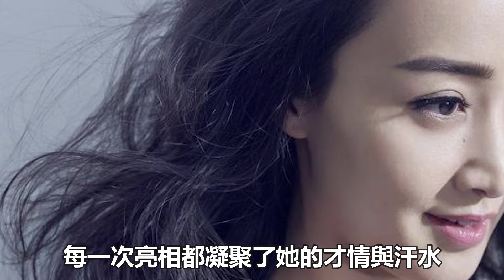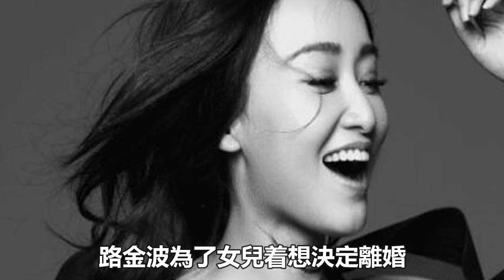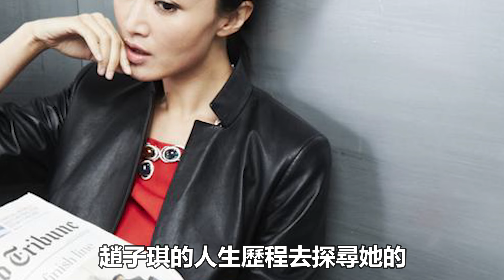央視“最風流”女主持：將2個有婦之夫玩弄於股掌，如今怎樣了？